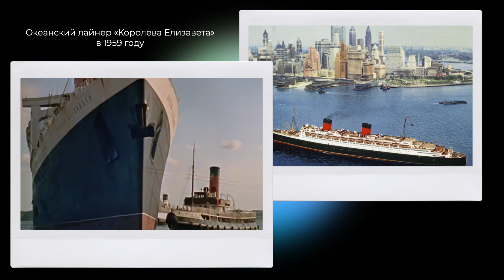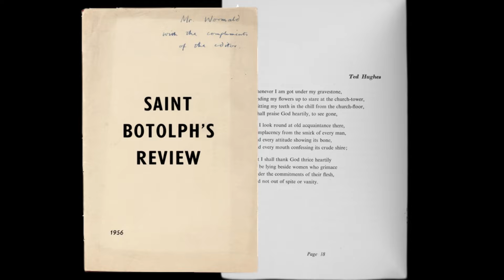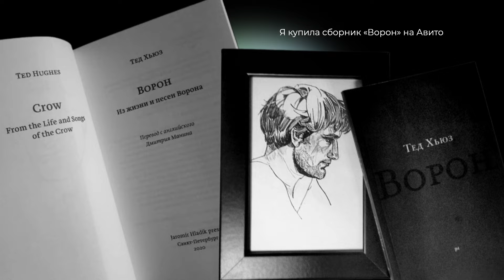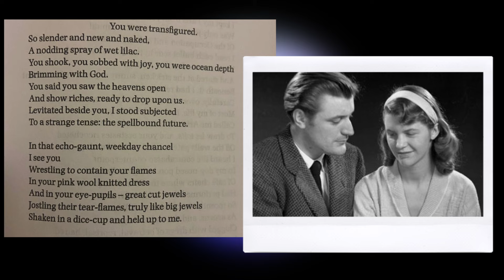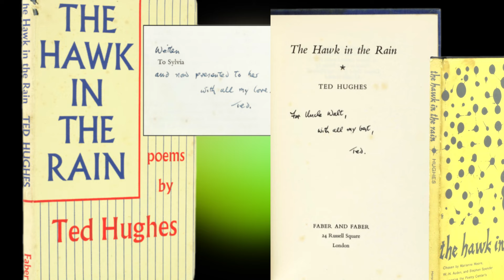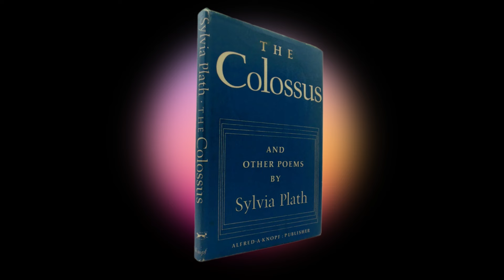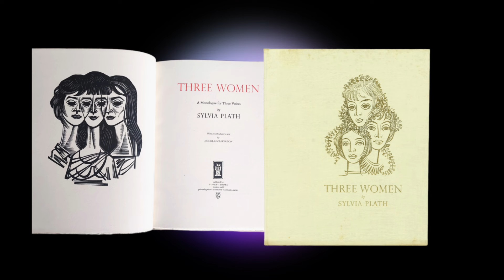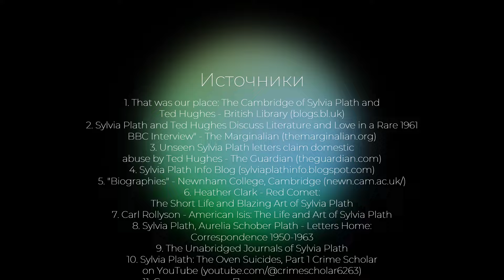Сильвия Плат и Тед Хьюз. Остановка 3 | Фильм «Сильвия», отношения с мужем, рождение детей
Первый сезон посвящен биографии Сильвии Плат, написавшей роман «Под стеклянным колпаком». Многие факты в подкасте впервые представлены на русском языке.

В третьем выпуске мы поговорим о Сильвии Плат и ее муже — поэте Теде Хьюзе. Их отношения были наполнены страстью и сложностями. От первой встречи, начавшейся с крови, до расставания с разведением костра. «Однажды он принесёт мне смерть», — написала Плат в стихотворении. Насколько пророческими оказались эти слова?

Сильвия находила в муже не только вдохновение, но и отражение своего отца. Несмотря на его эксцентричные привычки и спорные взгляды на гигиену, она старалась быть идеальной домохозяйкой 50-х. Почему пара никого не позвала на свадьбу? Удавалось ли Плат совмещать быт и творчество? Почему Сильвия Плат рожала детей дома?

Поговорим и о необычных увлечениях Сильвии и Теда. Они любили гадать на картах Таро и проводили спиритические сеансы в старом английском доме рядом с кладбищем. «Слава придет, и ты заплатишь за неё счастьем, мужем и жизнью», — однажды предсказала Плат доска. Также обсудим фильм «Сильвия» 2003 года. Еще я расскажу, какое отношение к Хьюзу имеет Егор Летов.

Все кончилось летом 1962 года после странного телефонного звонка. Но почему? Ответы — в новом эпизоде подкаста.

Содержание:
00:00 - 00:35 Стикеры для Telegram
00:36 - 04:32 Учеба в Кембридже
04:33 - 09:18 Знакомство с Тедом Хьюзом
09:19 - 10:53 Фильм «Сильвия»
10:54 - 16:17 Биография Теда Хьюза
16:18 - 20:20 Свадьба
20:21 - 24:40 Любовь и быт
24:41 - 30:58 Переезд в США
30:59 - 41:27 Рождение детей
41:28 - 42:46 Проблемы в браке
42:47 - 43:01 Создатели подкаста и источники